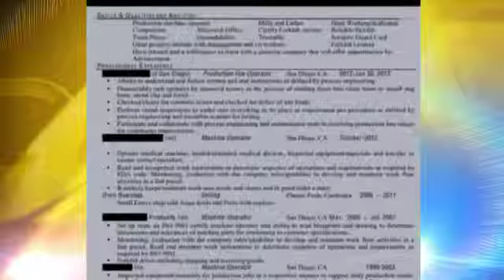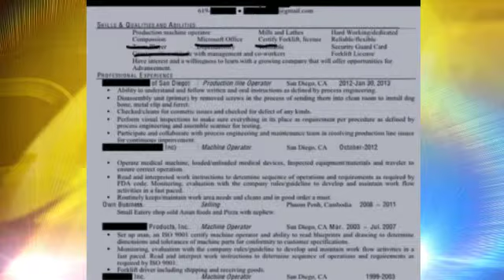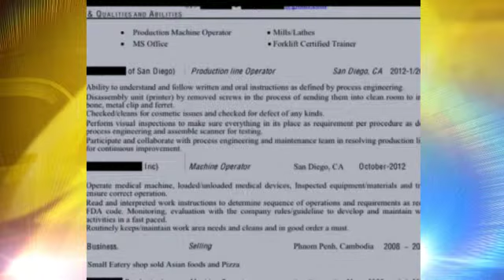Job of the Day 3-11-13